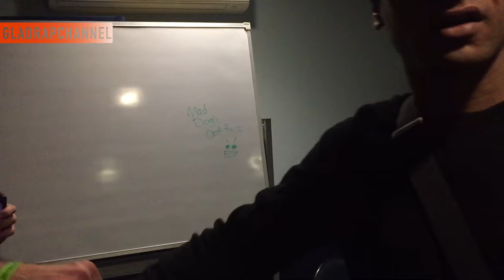Backstage - Fist of Fury III feat. Joshua Tai, Afa Tatupu, Skope Siaosi, Motusaga Bros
Multitrade Promotions presents Fists of Fury III

Bout 1: Luke Axel Limbrick vs Dave Fafita
Bout 2: Joshua Swan vs Dave Hudson
Bout 3: Dan Hamilton vs Peng Xing
Bout 4: Poasa Biace vs Punefu Motusaga
Bout 5: Monica Tai vs Rison Harris
Bout 6: Jerome Pampelione vs Kurt Anderhold
Bout 7: Titi Motusaga vs Joseph Nagatale
Bout 8: Jahmaine Rangiuaia vs Solomona Misipoka

Main Corporate Event
Bout 9: Dan Burger vs Dave Kava
Bout 10: Skope Siaosi vs Marcus Mackenzie

Professional Fights
Bout 11: James Uoka vs Kendal Cooper
Bout 12: Crom Masina vs Liu Te'o

Main Under Card
Bout 13: Afa Tatupu vs Salam Hermez

Main Event
Bout 14: Josh Tai vs Sivan Hermez